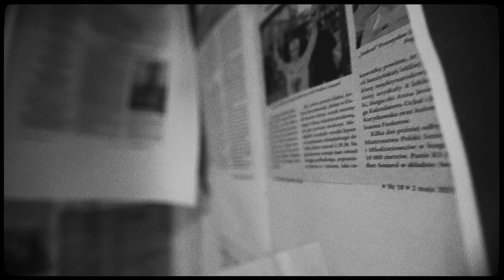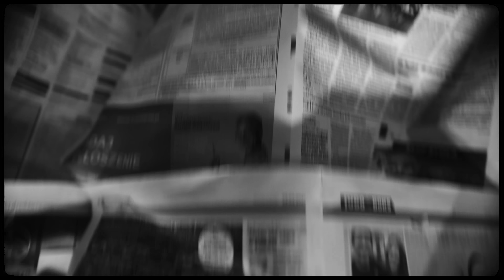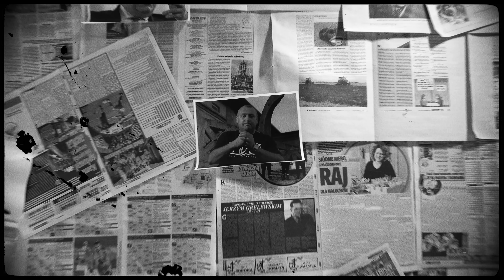Pih - 2020 (Muzyka w Czasach Zarazy) (prod. DJ Creon)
Jeżeli szanujesz twórczość Piha kup CD / VINYL 7' / MC

Title: 2020 (Muzyka w Czasach Zarazy);
Artist: Pih;
Producer: DJ Creon;
Lyrics: Pih;
Mix i mastering: Marek Kubik (WEM Studio);
Cover, illustration: Joanna "Sajko Delux" Wójcikiewicz
Label: Pihszou
Video: King Yeti Filmz

2020

Wiedziałem, to nie wróży nic dobrego...
Nowy sezon otwiera śmierć Kobe’go
Podobno była mgła, pułap lotu był za niski
Zgrzyt metalu, kula ognia, chwila i po wszystkim
Rok inny niż poprzednie, pierdolony COVID
Cały świat uwierzył socjalistycznym Chinom Ludowym
Ostatnie dni wolności, wyścig koszyków, zakupy
Zapasy papieru do wycierania dupy
Net obiegły z Wuhan amatorskie filmiki
Ludzie konający w konwulsjach na ulicy
Rok fake newsów, eksperyment Diamond Princess
Transporty grozy i znikające igły
W rękach policji Maniak znad Wołgi - oprawca
Elektryk… Lubił dusić babcie kablem od żelazka
W Japonii kara śmierci, łzy Zabójcy z Twittera
Węgierski placek - Jozsef Szajer, homo afera

Onet polował na sodomitów z PiSu
Faryzeusze na celowniku obłudników
Dziwisz mijał się z prawdą i ordynarnie kłamał
Kościół nie jest potęgą, potęgą jest w Boga wiara
BLM to faszyzm, w najczystszej postaci
Przemoc i nienawiść, współczesny rasizm
W mundurach kaci, z zimną krwią mord
I nieistotne jakim ćpunem był George Floyd
Biden to zbok, te wybory przegrał świat
W oparach skandalu kadencję kończy Trump
Cyberpunk… Co za pierdolony niesmak
8 baniek preorderów grało w beta testach
Plota burzy niejedno, w Polsce "EMEJZON"
Giełda, ludzie tracą na akcjach Allegro
Maseczka to niewoli symbol, jak stalowe kraty
Nie kredyt, czy leasing, tylko kawał szmaty

„Zachowaj Łzy Na Kolejny Dzień”
Znak antychrysta na szyi Melindy Gates…?!?
Do studia na nagrywki wszedł DMX
Na łonie natury raczej niemożliwy seks
Targi dziecięce dla gejów stały się faktem
Bruksela - miasto upadku, handlu żywym towarem
Błachowicz Janek mistrzem UFC
To już nie to samo… W Imię Zasad PSY 3
Nic Się Nie Stało Latkowskiego… Bajka o duchach
Głosu ofiar gwałtów nikt już nie będzie chciał słuchać
Metkowa afera i inne incydenty
Kinga Rusin zwąchała się z Jay Z’im (hahaha)
Polityczną poprawnością karmi nas Netflix
Schamienie kina, formy i treści
Etna się nie pieści… Mocno biło jej serce
Gamrot sponiewierał psa na pasterce

Mecenas Giertych… Symulant w szpitalu
Damska flaga na Męskim Graniu
Janów Podlaski, skandal na licytacji
Radiowa Trójka… Upadek stacji…
Owsiak współwydawcą Kultu, to nie mój ból
Pałować się z Bayer Full… Kiepskie to w chuj
"Kazik populistą roku"??? Są takie głosy...
Niemcy dorabiają kręcąc w domach pornosy
Na olimpiadzie breakdance jakoś mnie nie cieszy
Sztuka ulicy tylko z daleka od fleszy
Donosy na sąsiadów? Co o tym sądzę?
Zwycięstwo Igi Świątek na French Open
Zmieniły się pryncypia, muszę mieć tę forsę
Kiedyś los Polski, dziś ważny mój los w Polsce
Kocham kraj, ale pierdolę system
16challange - zrzuta na instytucji zgniliznę

Niepodległości Marsz, wystarczyła iskra
Broń gładkolufowa, społeczny dystans
Tomasz Gutry we krwi, Reporterzy Bez Granic
Potępiają atak policji na dziennikarzy
Aborcja na żądanie postulat „marszu kobiet”
Wystarczy być człowiekiem, nie trzeba być katolem
Żeby widzieć w tym zło, lewackie furiatki
Śmiertelną pułapką dla dziecka ma być łono matki?!?
I problem z drugiej strony, w gruzach kompromis
Dziecko skazane na letalne choroby
Moralność dewot kończy się, gdy trzeba pomóc chorym
„Wirus jest w odwrocie” - można iść na wybory…
Zapłaciliśmy MY, nie Sasin, nie politycy
Za nieważne karty pętla na szubienicy
NFZ już jawnie z pacjentem się nie liczy
Przysięga Hipokratesa to śluby hipokryty

Na ulicach ludzie, Polska w rozpadzie
Tymczasem rząd forsuje bezkarność w ustawie
Z lewej i prawej politycznych hien korowód
Kurwy nie zasługują na głos narodu
Znów gaszą gospodarkę i karmią kłamstwem
Antykryzysowe tarcze są kiepskim żartem
Pies straszy mandatem, prawo jest martwe
Non stop o szczepionce mówią, nic o lekarstwie
Czasem piję colę z cukrem, czasem zero... Bez
Drenaż portfeli trwa, mimo społecznych spięć
Biznes prawie zdechł, rozłożył się na zakręcie
Jak powiedzieć dzieciom w sierpniu, że gwiazdki nie będzie
Jakby ktoś wyciągnął trzewia miast i je spalił
Centra metropolii puste witryny lokali
Czy finansowo radę damy, jak każdy się martwię
Jedyne co mamy to dezinformację

Duży majątek jest jak u nogi kula
Dimitrij Bosow pizdnął se samobója
Ten sympatyczny typek na wszystko w życiu kładł lachę
Wiele kobiet płacze… Nie żyje Toxic Fucker
Pilch, Kłyza, odszedł Little Richard
Emil Karewicz… Życie było stawką…
Co się stało z Ewą Żarską? Wielka niewiadoma
Kenzo Takada i Diego Maradona…
Całkiem inna epoka, prawdziwa gwiazda
Przeżył 103 lata Spartacus… Kirk Douglas
Fred The Godson, Kiing Shooter, Pop Smoke
Odszedł Sean Connery - najlepszy James Bond
Pięknie muszą grać dzisiaj tam w niebie
Penderecki, Morricone i Eddie Van Halen
2020 wielki wilczy dół
Ostatni dzień roku… MF DOOM